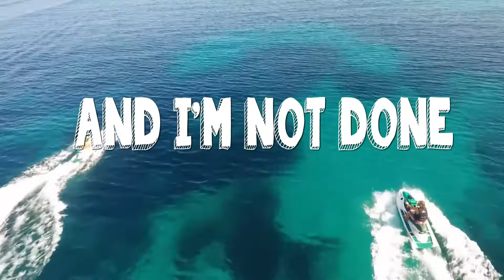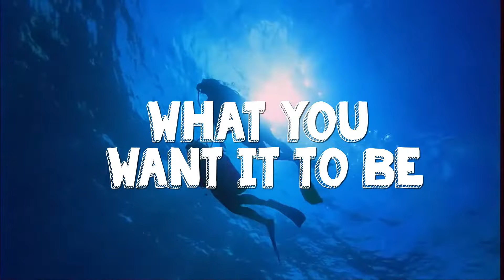Arthur Xust & Mark ft. Ivan X - Summer Sun (Lyric video)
Arthur Xust & Mark ft. Ivan X - Summer Sun